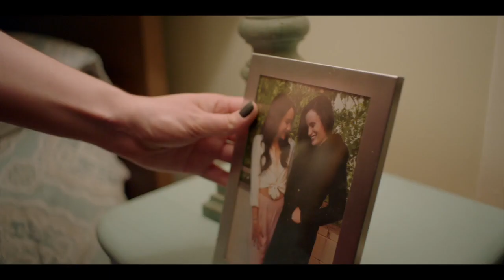Kate Conway- Acting Reel